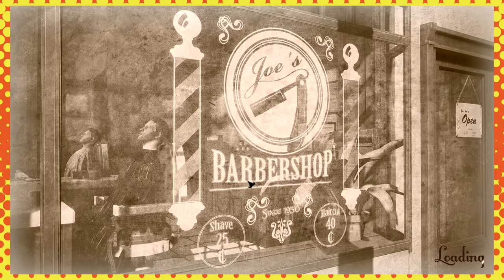Barbershop Simulator ~ Two-Minute Tony Tuesday ~ 1upArcade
WARNING: Tony swears a lot.

Two-Minute Tony Tuesday! It's where we take Tony and drop him into the middle of a game he's never played before, and see what he does. Then he tells us what he thinks the game is about and gives us a review.

This week, he is playing Barbershop Simulator, which is available on itch.io

If you like what you see, be sure to support the game's developer, and check out the other videos in our Two-Minute Tony series!

About the 1up Arcade team:

We're pals! We like video games! So we're gonna play them and you can watch!

We really hope you enjoy what we're doing here, and hope you'll stick around for more fun times at the Arcade!

And check us out on all the hip social medias kids these days are using:

Credits:

Video warlock: Tsu
Bard/Pixel art paladin: Derek